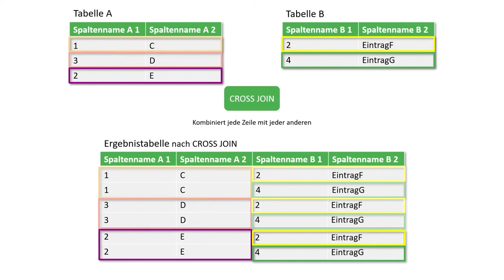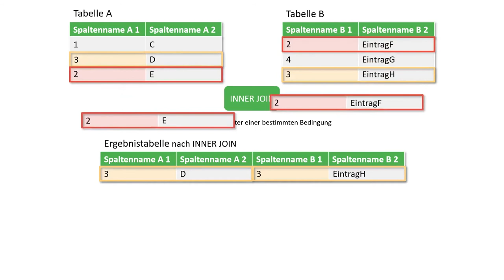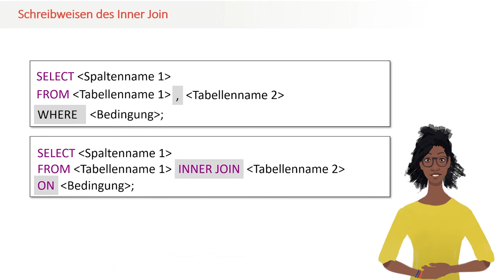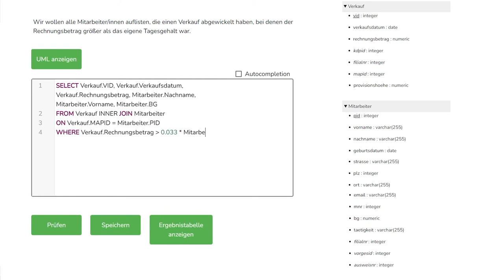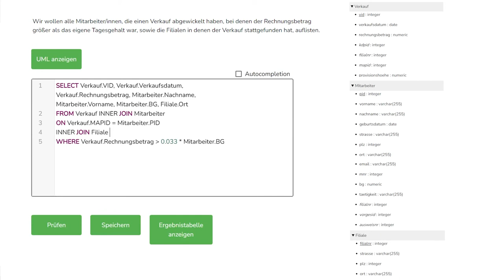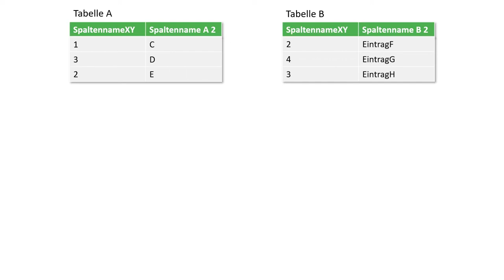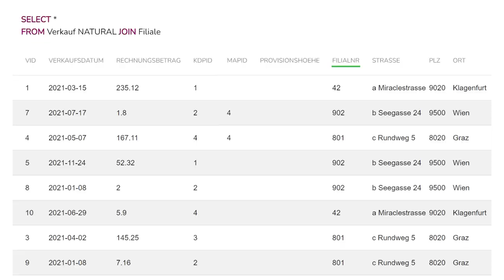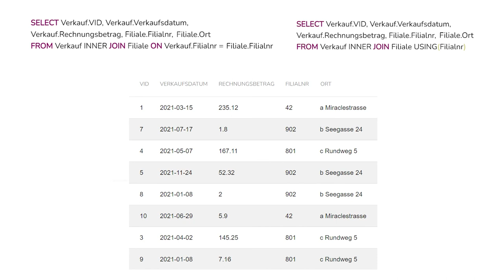Inner Joins | iMooX.at